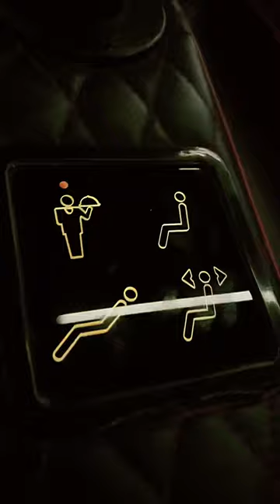Movie night at inox insignia|south city mall || expensive movie ticket